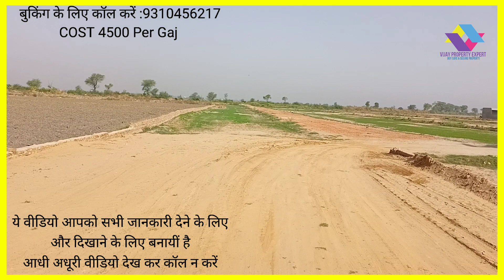सिर्फ 100 रुपये प्रतिदिन दें और प्लॉट लें | बहुत सस्ता प्लॉट | 4500 रुपए गज में किस्तों पर प्लॉट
Hi Everyone,
About This Video:
In this video I have talked about Plot for sale in Kosi Kalan To Shergarh Road
Property Location : Koshi Kalan Mathura
Plot Size Area : 50 Sq Yards,100 Sq yards, and More
Plot Type : Vacant Plot.
And very low rate plots/Property are available in Vrindavan Mathura and Faridabad and Jewar Airport Tappal

If you are planning to buy plot/Property in Banchari Hodal Palwal, then this video for property buying in on highway property is very helpful for you.

Our others Social Media Links :

Important Notice:
Hello friends, the property which I have shown you in the video, our purpose is to tell about the property only and only, this is only and only to provide you information. If you take a property by watching any of our videos, then first of all, before taking the property, you must also check it and pay it only after you are completely satisfied and do all the investigation of the property yourself. If any fraud or any kind of loss happens to you then you will be responsible for that and our channel Vijay Property Expert will not be responsible.

If you are buying any property from us, then you are buying it after telling us, then it is our responsibility.

Vijay Property Expert